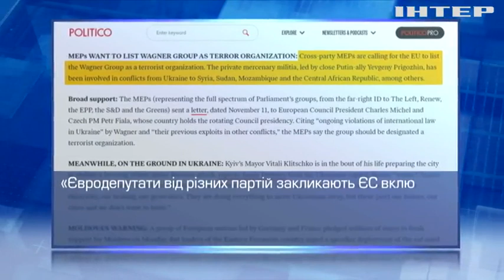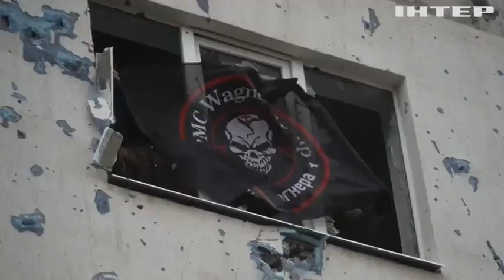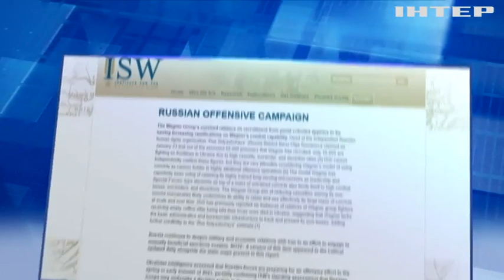"Вагнерівець" Андрій Мєдвєдєв утік до Норвегії: що затриманий встиг розповісти світові